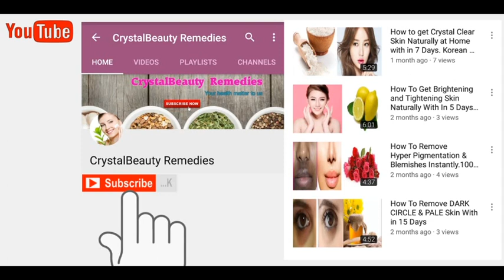How To Hena Hair Colour Naturally At Home Without Any Chemical Ingredients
About : Crystalbeauty Remedies is a YouTube
             Channel ,where you will find  health
              Tips in Hindi, new video is posted
              everyday